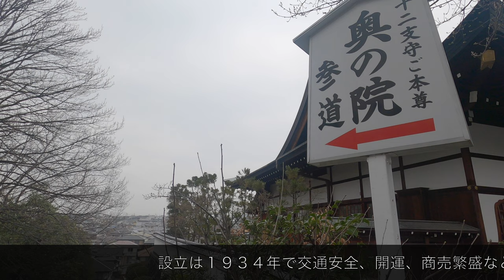寝屋川最強のパワースポット一人巡り旅【成田山不動尊】Osaka temple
寝屋川1のパワースポットです